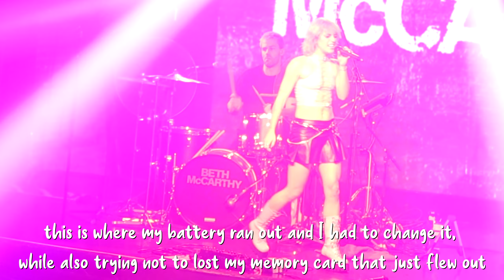Beth McCarthy concert | IDKH2T2G tour @ Heaven, London {16.5.24}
felt bad if I cut anything out of this, so I didn't, basically why it's so long. but hey I just got back from olivia's popup shop and a listening party of twenty one pilot's new album and long story short, I need tix to their next show.

Chapters:
0:00 Catty (first support act)
3:03 Nxdia (second support act)
13:54 what do you call it intro (Beth)
15:08 what do you call it?
18:02 no hard feelings
20:00 friendship bracelet
21:43 tshirt present
22:16 how to get out of the cuddling stage sign answer
22:39 a sausage dog present
22:59 the other woman story
24:05 your next forever (unreleased)
29:00 first, best, hottest…
31:57 not that deep, and you are loved signs raised
35:45 "in Heaven, bc you're here" and more signs read, then lil' story
37:36 what if I never make it (unreleased)
40:47 she gets the flowers
44:23 if you loved me right
47:32 you ruined love
50:31 gay wedding
54:11 so what (P!nk cover)
55:35 xoxo (unreleased)
57:16 "sorry I'm ill"
58:09 she's pretty/call me maybe (Carly Rae Jepson cover) mashup
1:01:35 desperate for screams
1:02:08 IDK how to talk to girls
1:04:55 good bi (unreleased)

Muiscians featured in this video:
@BethMcCarthy (main act)
@nxdiamusic (second support act)

TRIGGER WARNINGS NOTE
- drugs use implied by lyrics
Please let me know if I ever miss out any of these and I'll try to add these as soon as possible to the video(s) needed.